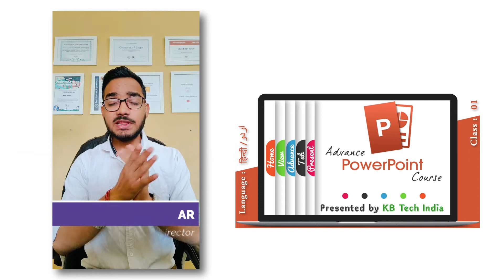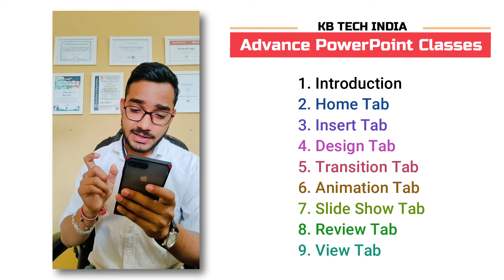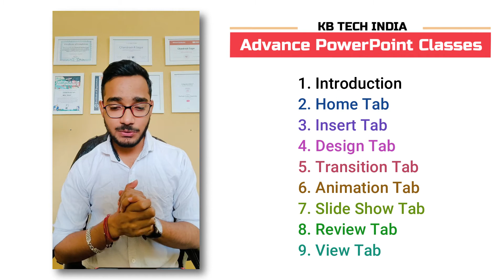Advance PowerPoint Course | Full Course | Class 01 - Introduction | Hindi/ Urdu | KB Tech India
Video Title: Advance PowerPoint Course | Full Course | Class 01 - Introduction | KB Tech India

About:
Hey, I am Chandresh Sagar, your advanced PowerPoint course tutor. You don't have to be a designer to create a great-looking presentation. KB Tech India gives you a way to learn how to use Microsoft PowerPoint to create, edit and share presentations professionally. At the end of the course, you will know how to use the PowerPoint tool and follow some simple design rules to your message and give a glowing presentation.

This course is designed for everyone without any prior MS Powerpoint experience or required knowledge. Anyone wishing to learn PowerPoint can join our course for free.

The cost of your registration, exam, and certificate will be Rs. 999/-. The certificate provided by us was approved by Govt. of India and it's valid internationally.*

My Gadgets:
Mobile for video recording

Chandresh Sagar